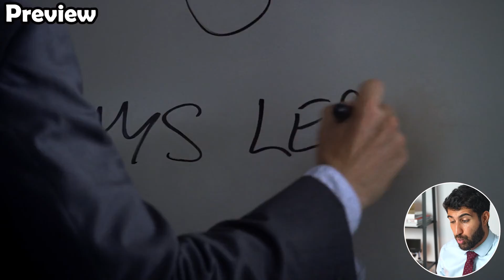Doctor Challenges House MD: Solving the Rare Marrow S3E21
An African-American family realise have the plan all set out until things take an unexpected twist. This encounters them face to face with the health injustices on the registry. In this video, I discuss:

Bone marrow transplants
Match likelihood by ethnicity
Incompatible patch transplants
Causes of acute scrotal pain
Missing a diagnosis
Traumatised doctors
Graft vs. host disease
and many more (also bad jokes, lots of those)!

Many thanks,
Sermed